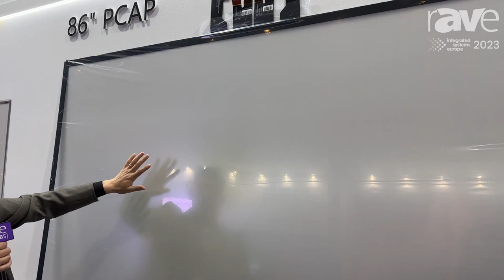ISE 2023: Micron Shows Metal Mesh PCAP 86-Inch Display Panel for Conference Rooms, Education